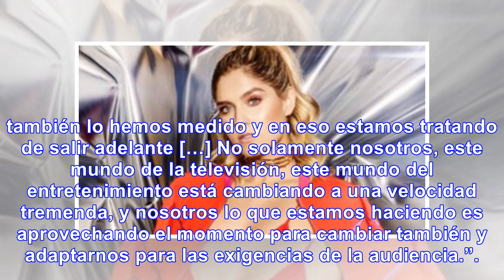¿Cómo tomó Claudia Gurisatti el recorte de tiempo a Noticias RCN?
En charla con La W Radio, Julio Sánchez Cristo le preguntó sobre el impacto de sus decisiones entre ...